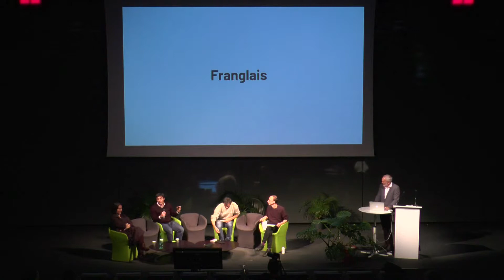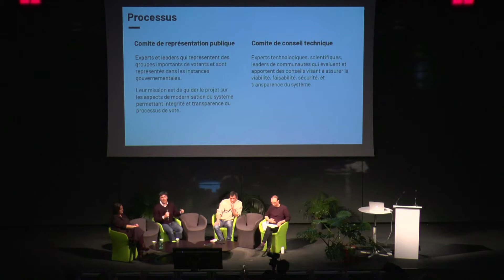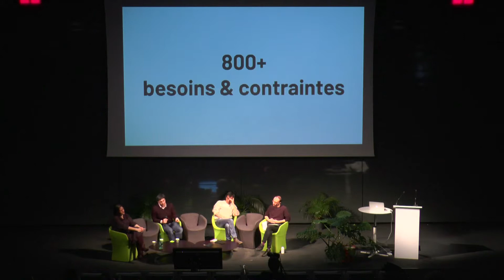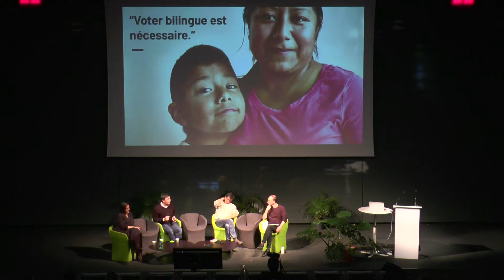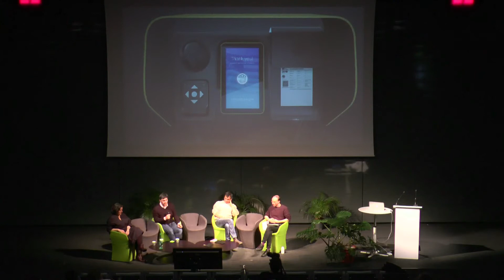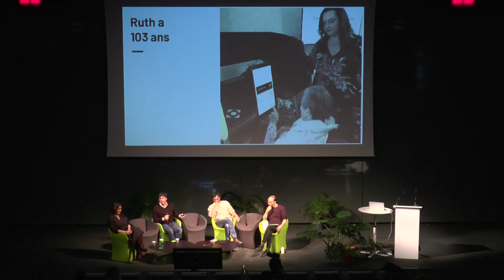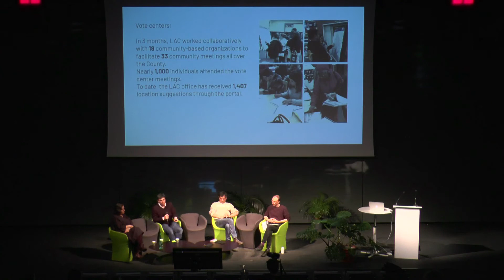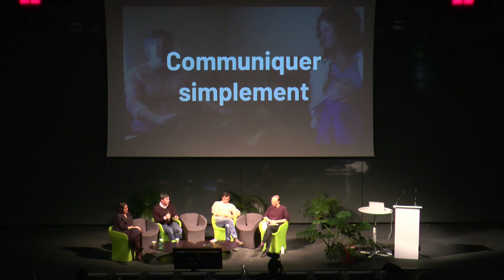The voting machine - Design des instances #10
Blaise Bertrand, designer, ancien d’Ideo
Conférence du 10 avril 2019 donnée pendant la Biennale internationale design Saint-Étienne 2019 – Auditorium de la Cité du design